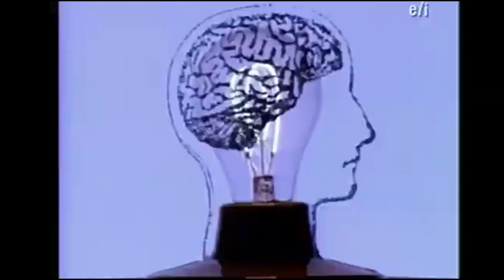Audición LMD 7 - Bia Hollis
Mi audición para La Más Draga 7 🔬🌱
Hacer este video me permitió darme cuenta lo mucho que he crecido desde mi audición anterior 💚
Gracias a todxs lxs que apoyan mi proyecto y han contribuido a este crecimiento 🥹
No quedamos en La Más Draga séptimo sello, pero aquí seguiré divulgando ciencia con mucho drag
Y la que divulgue 💚